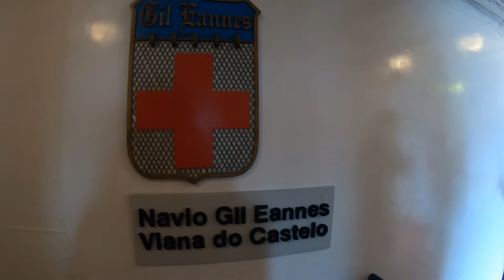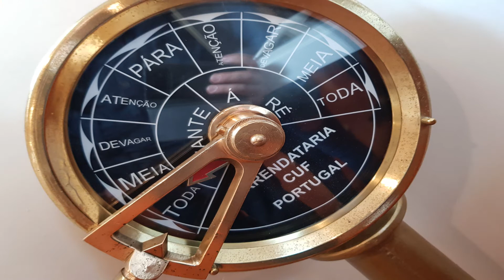Alfa Romeo & Friends Viana do Castelo 27 05 2018